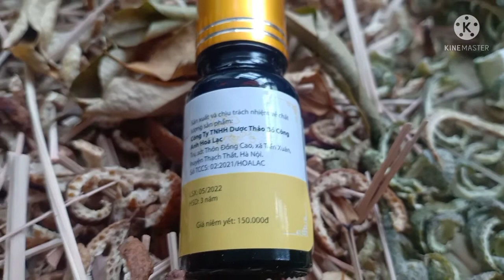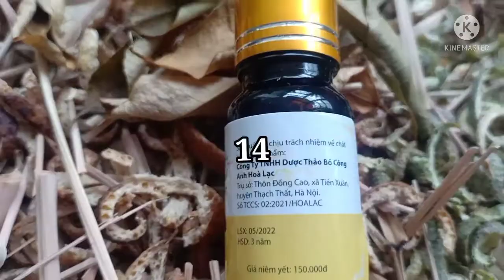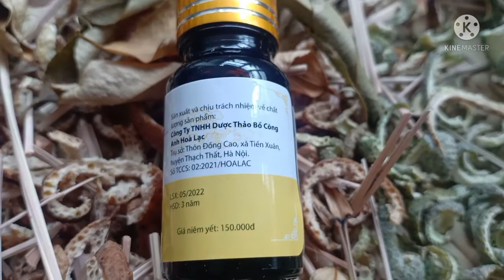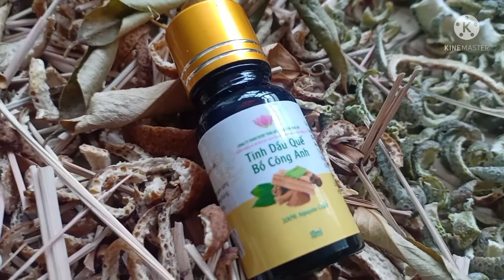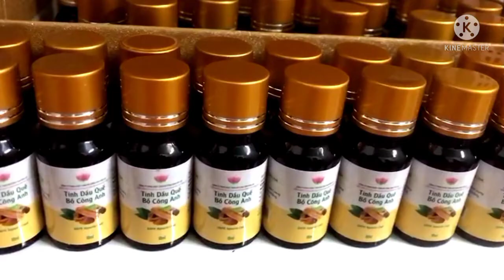Ứng Dụng Hương Trị Liệu Chăm Sóc Sức Khỏe Thân Tâm 🙏✍️❤️Hotline Đặt Hàng Anshopfarm 0937.164.352